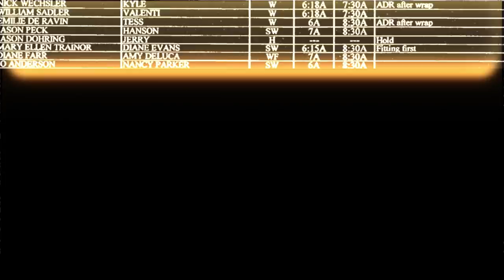RWBY Chibi Season 2 Trailer - New Eps May 13! | Rooster Teeth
RWBY Chibi Season 2 will MELT YOUR BONES! Kick off your Summer of Animation with Ruby, Weiss, Blake, Yang, and the rest of the crew as they get into even more adorable hijinks.